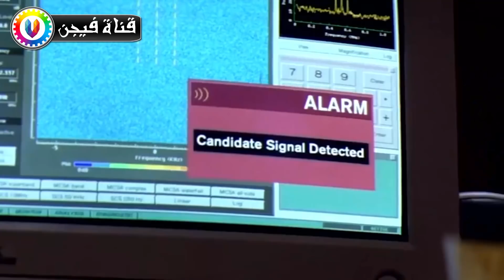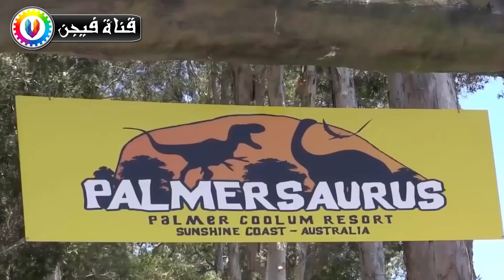10 أشياء غريبة يفعلها المليونيرات "لن تصدق أنها تحدث فعلا" .. !!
10 أمور غريبة يفعلها المليونيرات لن تصدق أنها تحدث فعلا ، ، يا ترى هل حد فيكم حلم قبل كده او اتمنى انه يبقى مليونير او ملياردير ويعيش حياة الاثرياء؟! سؤال غير منطقى طبعا لانه اكيد مفيش حد ميحبش انه يقضى يومه مسترخى على شيزلونج جنب حمام السباحة فى فيلته الخاصة وانه يركب اغلى وافخم العربيات وانه يكون عنده فلتين وتلاتة وشاليهات فى كل مكان بتطل على كل مسطح مائى فى العالم، وفلوس كتيرة يقدر بيها يشترى اى شئ يتمناه فى لمح البصر وبدون تفكير، حياة لطيفة جدا اى حد يتمناها، لكن المشكلة انه حتى لو بقيت مليونير هيجي عليك وقت هتحس بالملل من كل شئ وهتبقى محتاج تجرب شئ جديد لكسر الروتين، وده فى الواقع اللى بيعملوه المليونيرات الحقيقيين، وفى منهم اللى مستعد يعمل اى شئ مختلف بس لكسر الملل، وبعضهم فى الحقيقة بيقوم بامور غريبة جدا وغير معتادة اطلاقا، فى فيديو انهردة هنستعرض معاكم 10اثرياء حقيقيين قاموا بامور مختلفة وغريبة على سبيل المرح والتغيير، تابعونا.